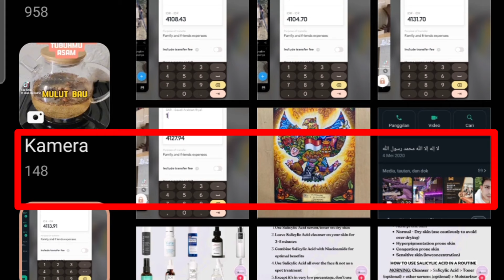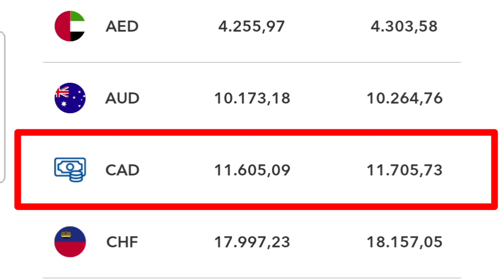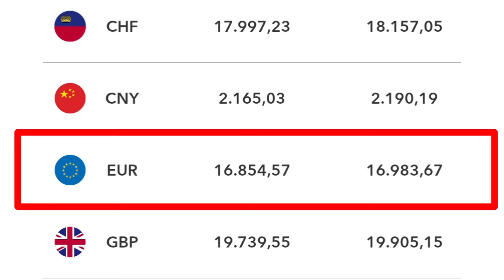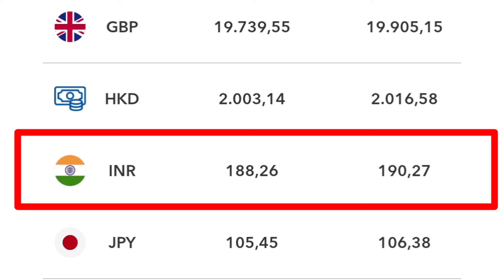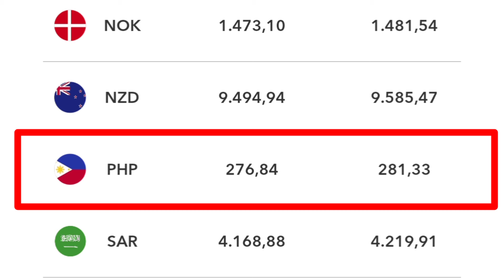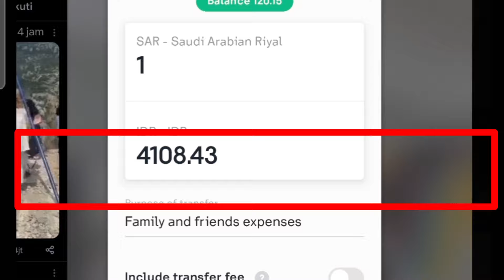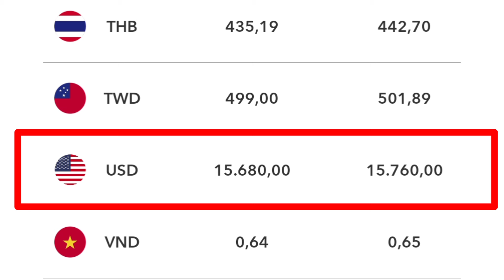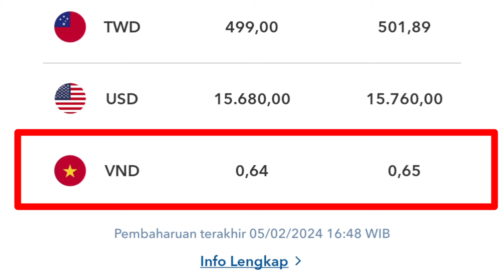KURS RUPIAH HARI INI NAIK DIKIT MASIH TINGGI DIBANDING BEBERAPA HARI YG LALU TKI MASIH UNTUNG